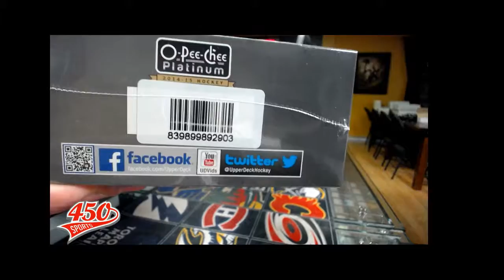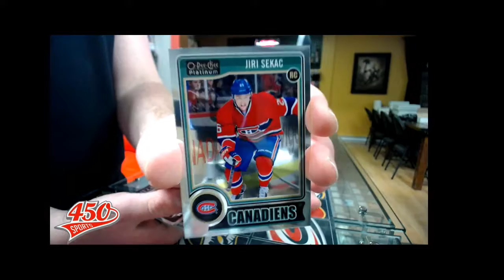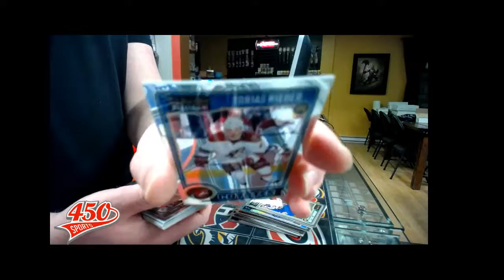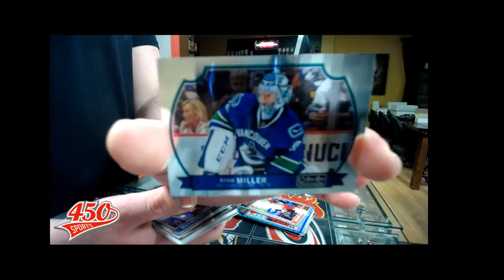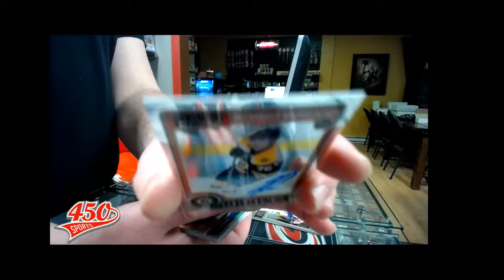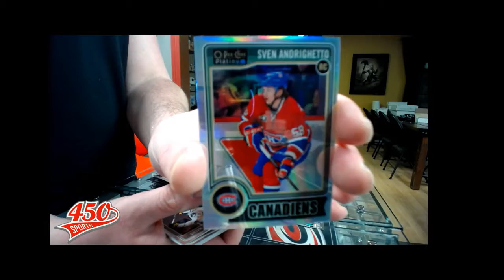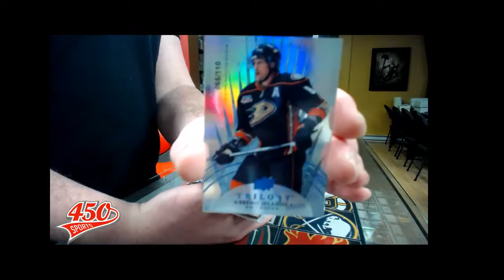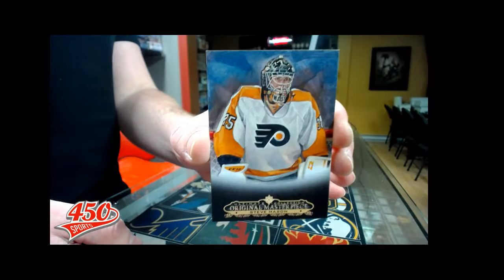450 Sports Layne Schneider Wolos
450 Sports Layne Schneider Wolos